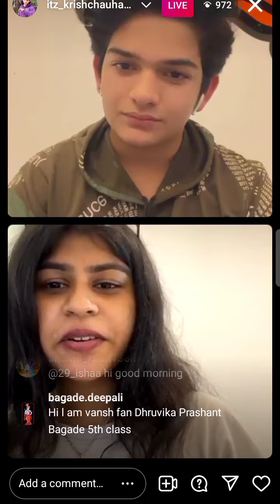vanshsayani and krish chauhan live video